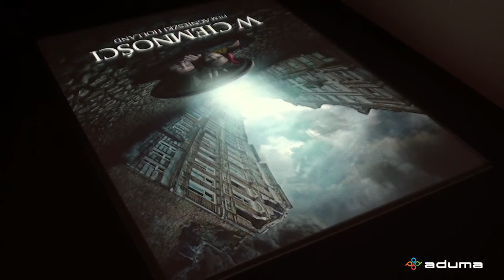Podłoga interaktywna / lnteractive floor - Helios, W ciemności (Aduma)